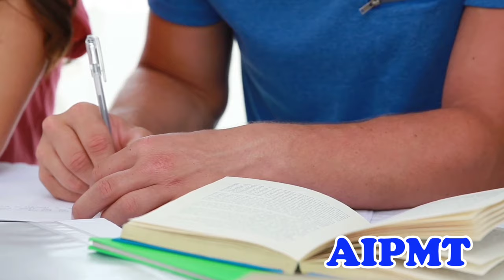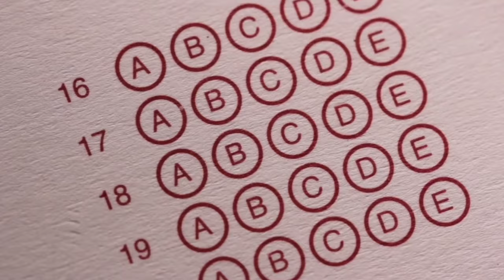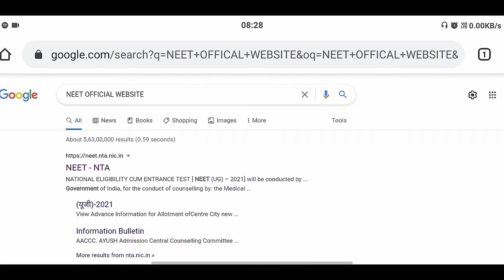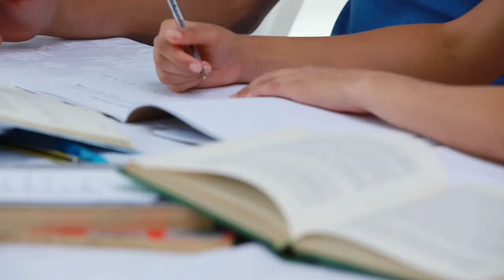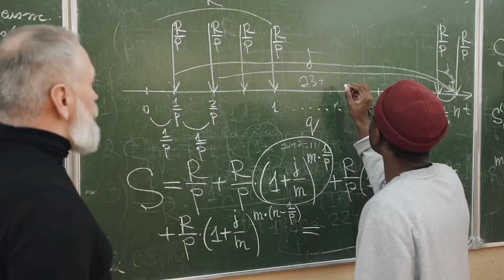What is NEET Exam With Full Information ? | Neet kya hai - [Hindi] - Smart Think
What is NEET Exam With Full Information ? | Neet kya hai - [Hindi] - SmartThink

विषयों की सूची

• NEET Full Form

• NEET के लिए योग्यता

• NEET Ka Paper Kaisa Hota Hai

• Neet के लिए अप्लाई कैसे करें

• NEET Exam की तैयारी कैसे करें

• नीट का पेपर हिंदी में होता है या इंग्लिश में

• NEET करने के फायदे

                  Conclusion

🎶 Background Music from Youtube Audio Labrary or Sometimes by Me.